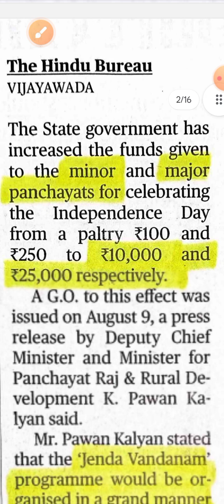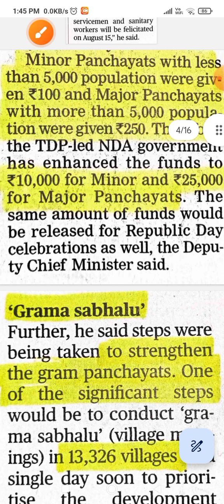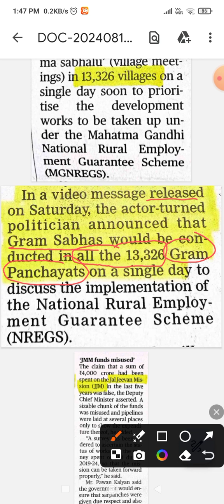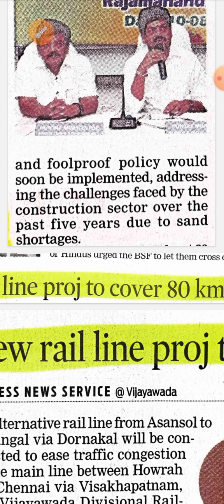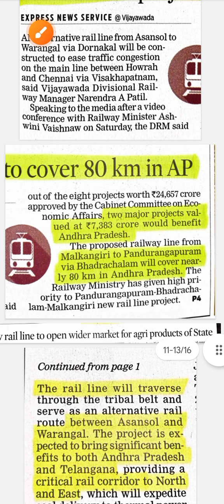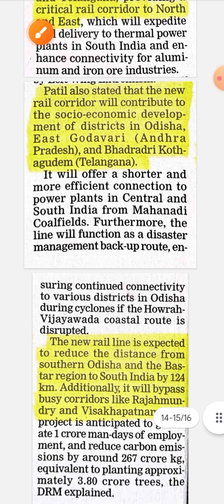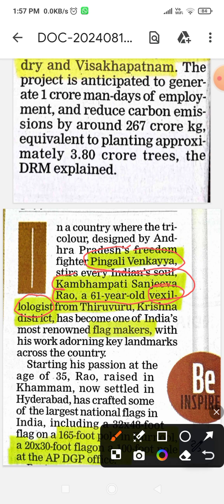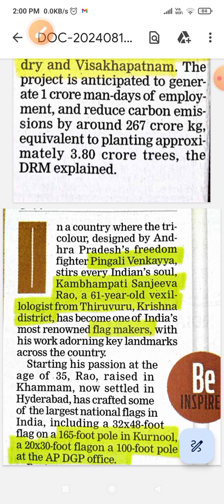APPSC GROUP 2 MAINS " GROUP 2 RANKER 44" please see description 👇 for ap history" and "JOIN"